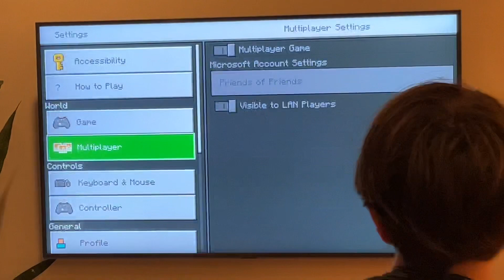The raid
I try to stop a pillager raid. Will I succeed?